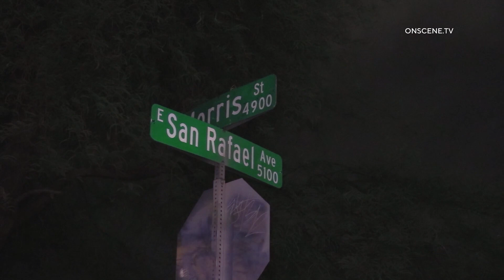Metro Helicopter Pursues Vehicles Involved in Henderson Robbery || Henderson, NV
Las Vegas (LVL News / OnScene TV) LVMPD Helicopter was tracking two vehicles that may have been involved in several robberies in the City of Henderson.

HPD officers caught up with the vehicles and pulled over one on US Highway 95 North. The second vehicle sped away and HPD officer called off the pursuit.

The Metro Copter continued to track the vehicle onto East Tropicana after it exited of of 95.

As the car turned right onto Morris Street it ran over the street sign and it became lodged up on the under carriage.

The suspect then stopped his vehicle on Rou Circle and attempted to dislodge the sign and could not. He then fled the scene on foot and hid in the back yards in homes in that neighborhood.

The Metro Helicopter continued to patrol the area and HPD and Metro Officers created a perimeter around the neighborhood.

After about 20 minutes the officers honed in on the suspect and subsequently made the arrest.